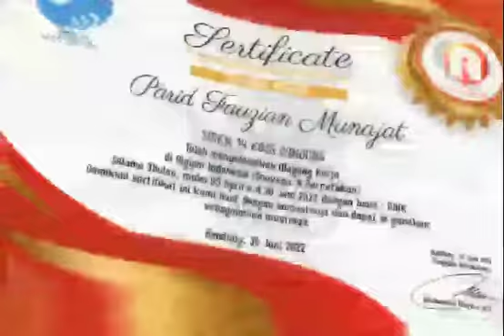Alamat Kursus desain grafis, Tempat kursus desain grafis di Bandung, ALGIPIN Wa 08562135403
Apasi Desain Grafis itu?
Desain grafis adalah proses komunikasi yang menggunakan elemen visual, seperti tipografi, fotografi, serta ilustrasi untuk menyampaikan informasi kepada khalayak. Terutama untuk menciptakan persepsi tertentu akan suatu pesan yang disampaikan. Dalam prosesnya, desain grafis menggabungkan antara teknologi, estetika, dan pemikiran kreatif. Desainer grafis membuat dan mengkombinasikan simbol, gambar, dan teks untuk membentuk representasi gagasan dan pesan secara visual. Desainer grafis menggunakan teknik tipografi, seni rupa, dan tata letak halaman untuk membuat komposisi visual.
 Jenis-Jenis Desain Grafis
Desain grafis identitas visual adalah desain visual yang dibuat untuk memberikan identitas bagi setiap bisnis baik kecil, menengah hingga besar. Desainer yang berspesialisasi dalam desain grafis identitas visual ini umumnya membuat aset merek. Yang mencakup logo, tipografi, palet warna, maskot, dan elemen lain yang mewakili kepribadian merek. Dengan adanya identitas visual, antara bisnis/ merek yang satu dengan yang lain akan tampak berbeda. Dan salah satu indikator identitas visual yang sukses adalah jika konsumen dapat dengan mudah mengidentifikasi suatu merek meski hanya dengan melihat sebagian dari tampilan visual ini.
 Identitas Kemasan (Packaging)
Kemasan produk merupakan komponen pelindungi suatu produk saat proses penyimpanan, pendistribusian dan penjualan agar produk tersebut tetap aman dan tidak rusak. Namun tak hanya itu, fungsi kemasan juga dapat menjadi alat pemasaran yang sangat efektif. Karena ini menjadi visual terdepan yang mewakili produk Anda dan berkomunikasi langsung dengan konsumen. Oleh karenanya, setiap box, kardus, botol, kaleng, cup, tas, pouch, dan jenis kemasan lainnya tentu membutuhkan desain grafis kemasan untuk menceritakan kisah tentang suatu produk dan membuat kemasan itu tampil menarik. Kemasan yang inovatif akan membawa produk tampil menonjol diantara produk yang sama milik kompetitor dan mampu “memanggil” konsumen untuk memilih produk Anda.
 Desain Pemasaran Dan Periklanan
Grafis pemasaran dan periklanan adalah desain grafis yang digunakan dalam setiap kampanye iklan dan promosi usaha. Desain ini berfokus pada visual yang menarik untuk mengkomunikasikan identitas, produk/ layanan, kelebihan dan nilai-nilai bisnis lainnya. Tujuannya yaitu untuk memberikan dampak persuasif dalam rangka membujuk audiens agar mempertimbangkan sebuah produk/ layanan, merek, dan bisnis tersebut. Hasil dari desain pemasaran dan periklanan ini sendiri dapat berwujud banner, spanduk, flyer, pamflet, brosur baik dalam bentuk cetak maupun digital.